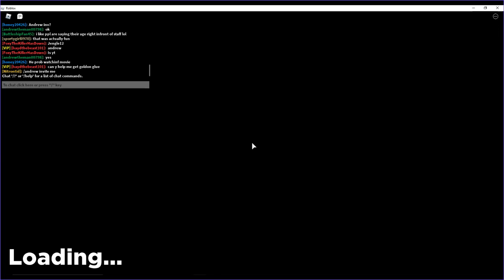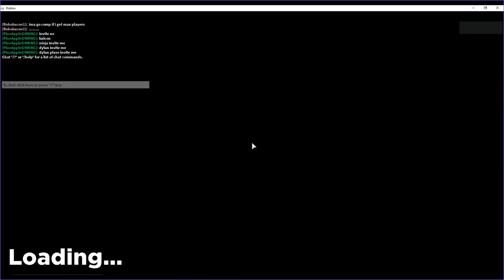Cube Defense Part 3/ W Jd